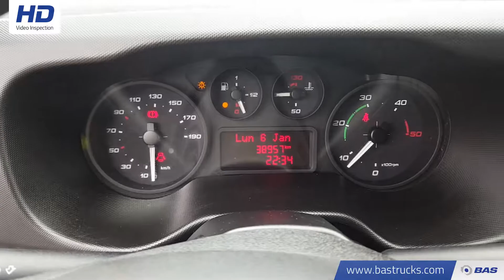70090649 IVECO Daily 3500KG Trekgewicht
IVECO Daily 3500KG Trekgewicht